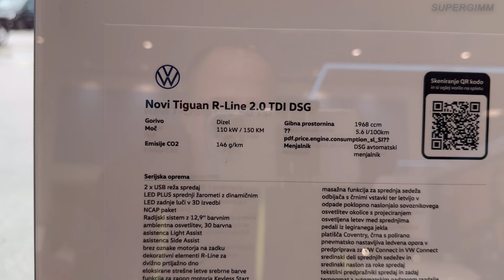NEW Volkswagen TIGUAN 2024 - Exterior & Interior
Exterior and interior of the New Volkswagen TIGUAN 2024 R-Line 2.0 TDI with winter package.
Color: Royal red metallic
Price: 46.587 €
Rims: Coventry (polished)